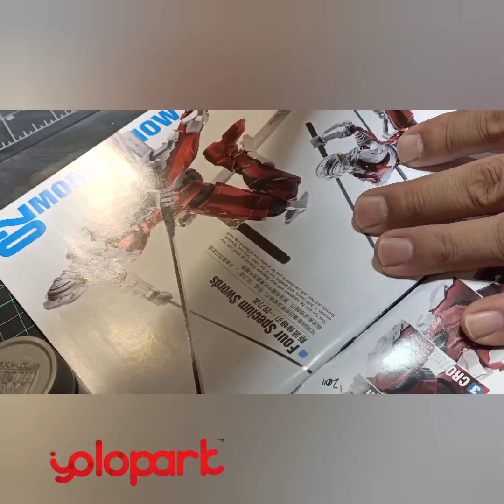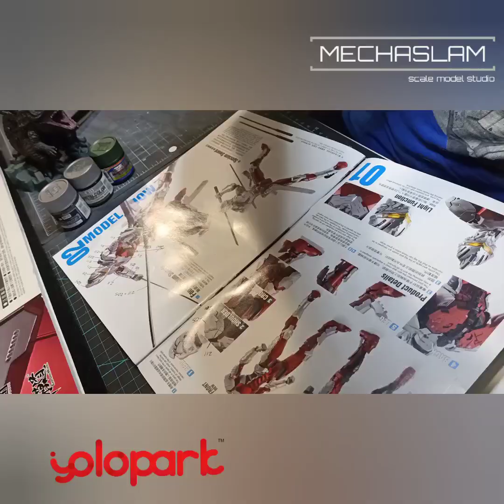1/6 Dimension studio x Eastern model Ultraman ver 7.3 pt.1 head unit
Full build video series of this Ultraman model.